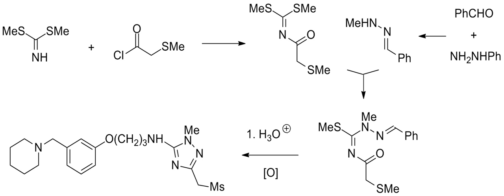Sufotidine | Wikipedia audio article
This is an audio version of the Wikipedia Article:
Sufotidine

SUMMARY
Sufotidine (INN, USAN, codenamed AH25352) is a long-acting competitive H2 receptor antagonist which was under development as an antiulcerant by Glaxo (now GlaxoSmithKline). It was planned to be a follow-up compound to ranitidine (Zantac). When taken in doses of 600 mg twice daily it induced virtually 24-hour gastric anacidity thus closely resembling the antisecretory effect of the proton pump inhibitor omeprazole. Its development was terminated in 1989 from phase III clinical trials based on the appearance of carcinoid tumors in long-term toxicity testing in rodents.